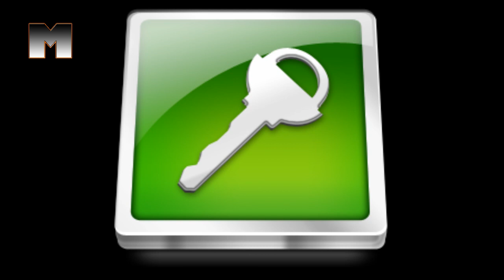We Want Underground 3!!!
Here I speak on behalf of the Need For Speed fanbase. We want NFSU3... and we want it this generation! I also suggest my thoughts and ideas that could be implemented into the game.

Fujifilm Finepix JX530 - To capture video.
Sony Vegas HD Platinum 10.0 - To edit video.